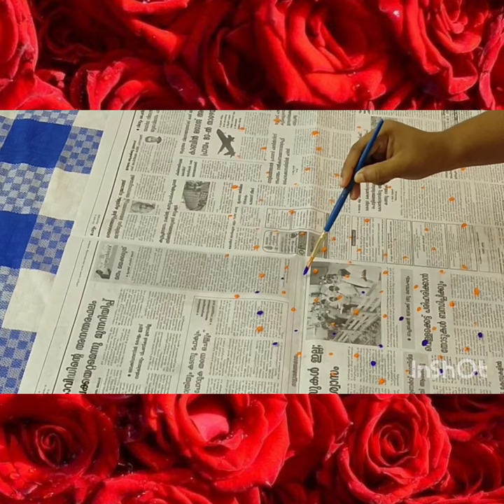Simple And Easy Bottle Art